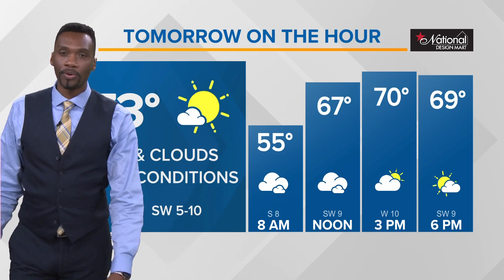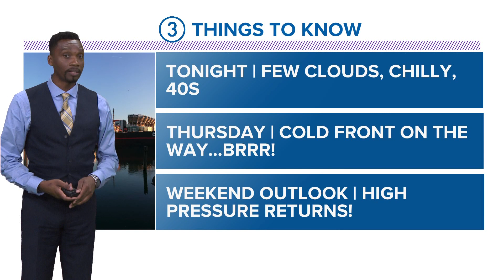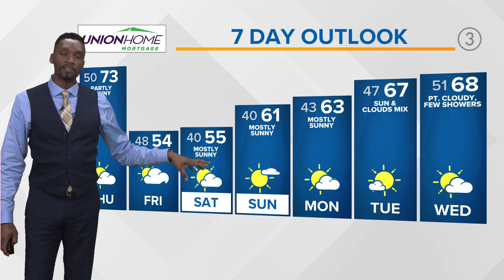Northeast Ohio weather forecast: Weather conditions continue to outperform in comfort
A ridge continues to overperform for our area leading to another day of sunshine. A similar setup is forecast for Thursday as a front nears. We'll still bridge over sun and clouds tomorrow before a front arrives Thursday night into the start of Friday.

Some overnight showers are likely with a bit of partial sunshine late Friday with chilly conditions. Another ridge sets up for the weekend with sunshine and dry conditions returning.